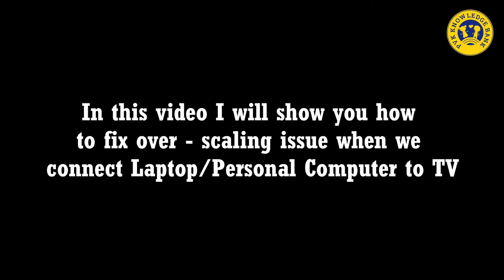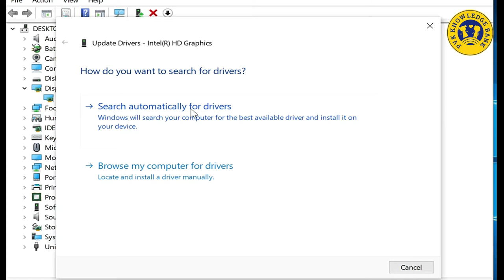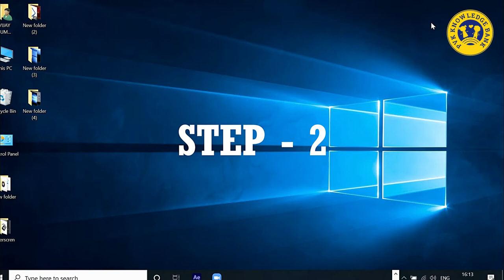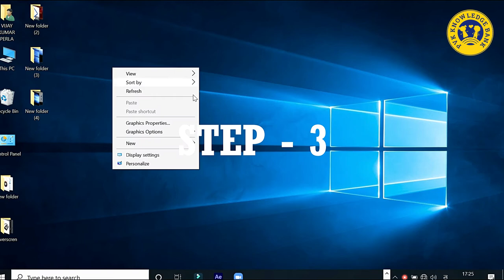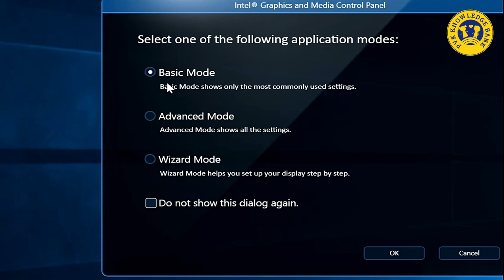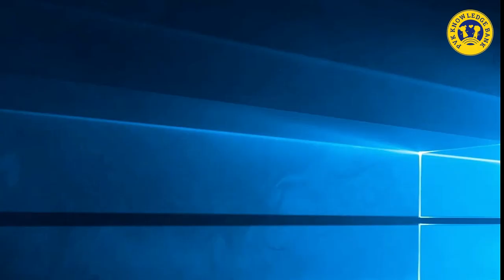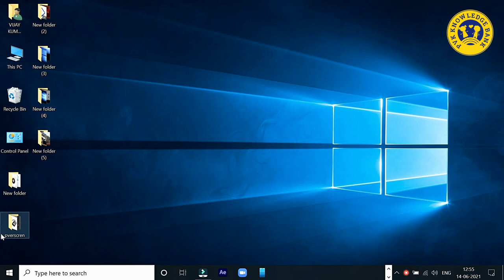Fixing Over - scaling Issue On Tv | Fixing Stretched Screen On Tv | Big Screen Issue On Tv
How to Fix Overscan and Underscan When Connecting a PC to TV
Streaming may steadily be replacing good old-fashioned cables as a means of watching PC-based media on our TVs, but there’s still something to be said for the directness of using an HDMI cable. The quality of data transmission is flawless, and it’s definitely the better option if your PC is in the same room as your TV.

But there’s a good chance you’ll encounter problems with overscanning, which is when the edges of the desktop extend beyond the edges of the TV, and you can’t see everything you want. The opposite problem is underscan, where the image is too small for the screen.
Fix Overscan and Underscan Using Windows
Depending on what make your GPU is, there are a few ways to fix overscan and underscan problems using your graphics card’s control panel.